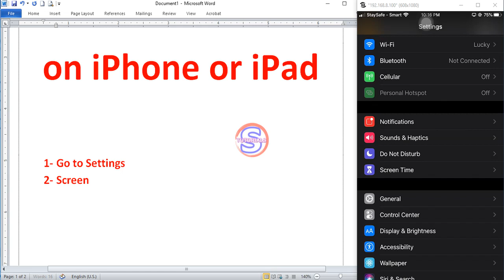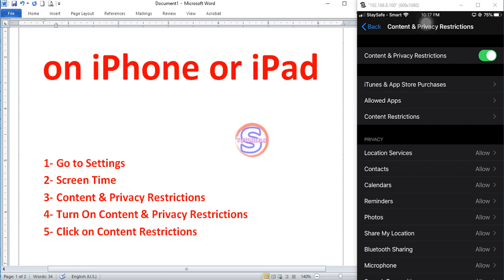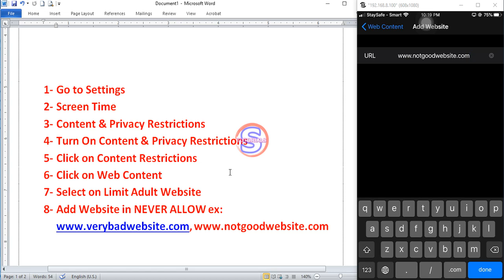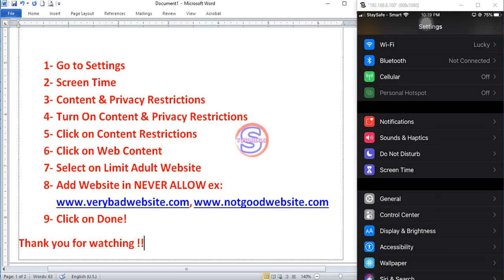How to Block Website in Safari on iPhone or iPad _ របៀបបិទ Website កុំអោយគេបើកបាន | Simple Tutorials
How to Block Website in Safari on iPhone or iPad​ _ របៀបបិទ Website កុំអោយគេបើកបានលើទូរស័ព្ទ iPhone ឬ iPad | Simple Tutorials